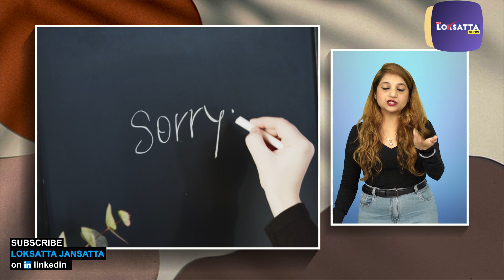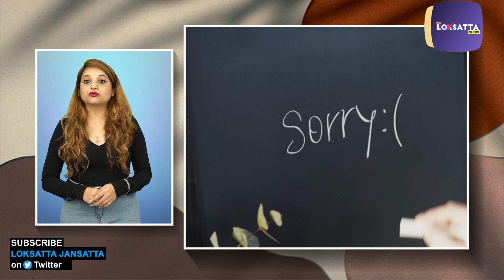"સોરી" શબ્દ કેવી રીતે આવ્યો અને તેનો મતલબ શું થાય ? | Meaning Of Sorry